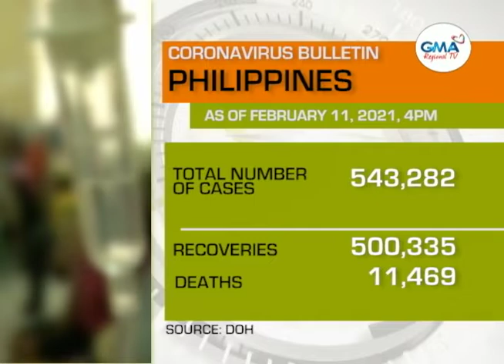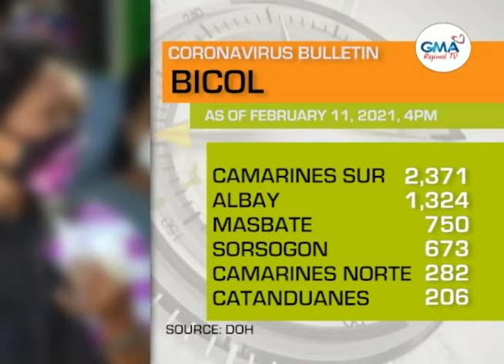Balitang Bicolandia: Coronavirus Pandemic Update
Mga nagpopositibo sa COVID-19 sa Kabikolan, padagos na naglalangkaw